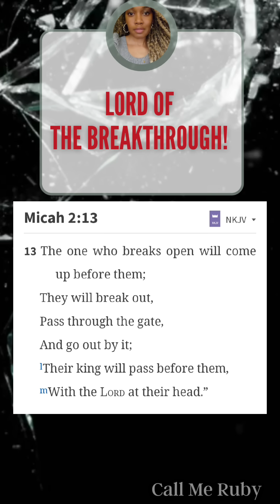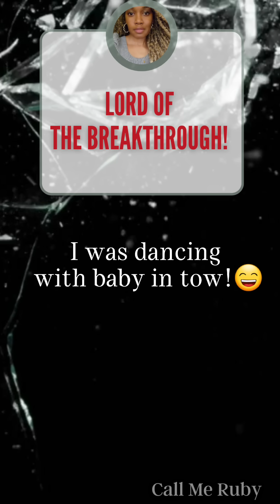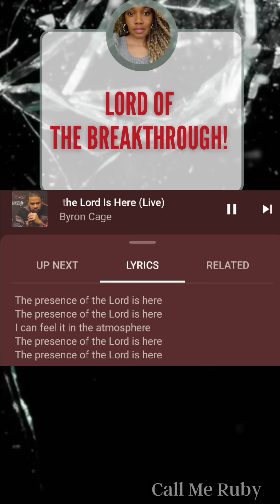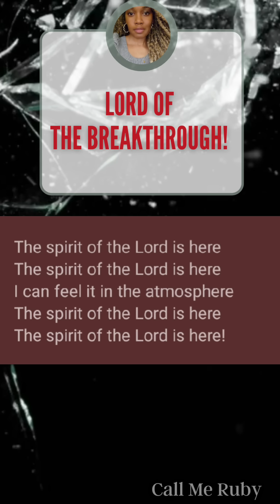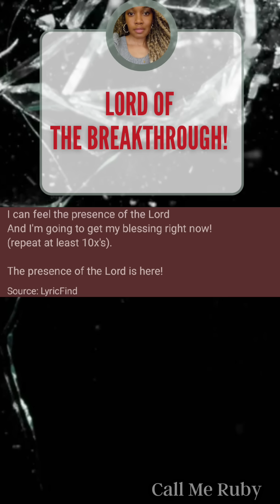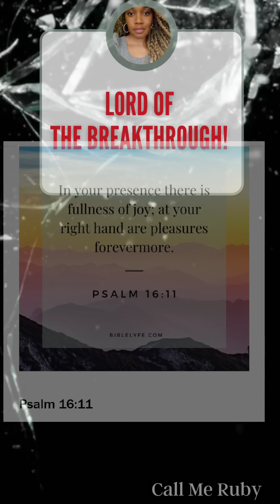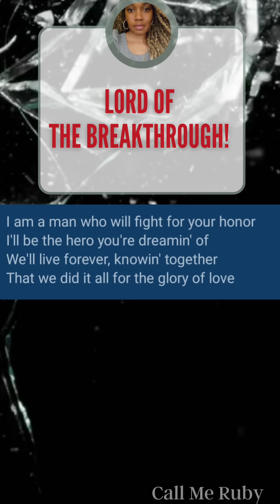Lord of the Breakthrough! 🎉💃🏽💍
Greetings Lovebugs! I am extremely excited to deliver this word from the Father! He is Lord of the Breakthrough and is decreeing, that many of us ARE and WILL be experiencing Breakthrough in the areas He has been prophesying to us! Hallelujah! Go ahead and celebrate because for many, the time is NOW!
Listen in to see what the Fathet has to say!

As with all messages,  take this back to the Father and allow Him to expound!

Love you all so much! Prayers

Sowing is not expected, but my info is included for those who feel led by the Father to sow into this ministry. ❤️